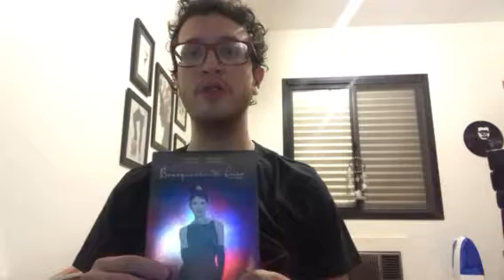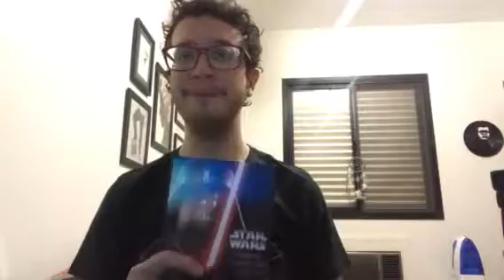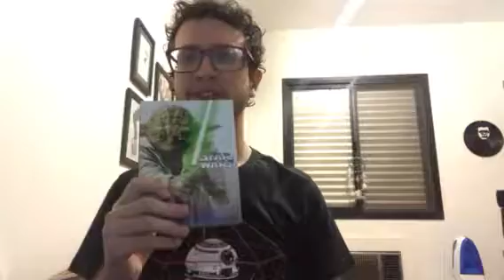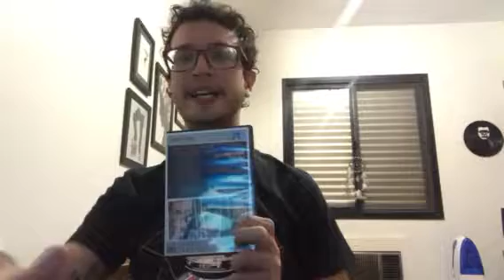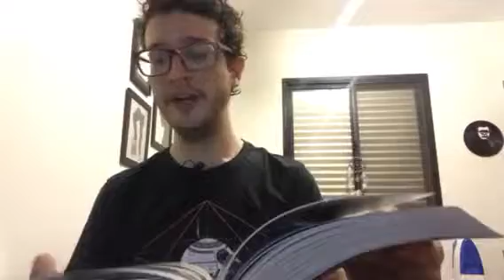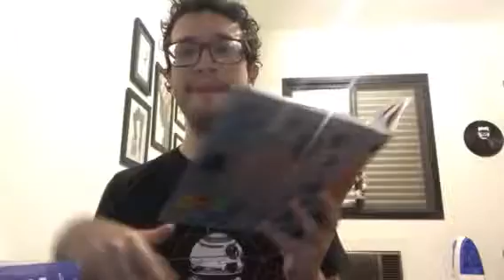O que é considerado um filme clássico?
Olá pessoal , o vídeo  de hoje eu vou falar sobre filmes clássicos . No vídeo falei de Bonequinha de Luxo, Poderoso Chefão e a Saga Star Wars e Janela Indiscreta.
Quer saber mais, acesse meu blog JOVEM NOSTÁLGICO no portal do Curso de Jornalismo: jornalismounaerp.br